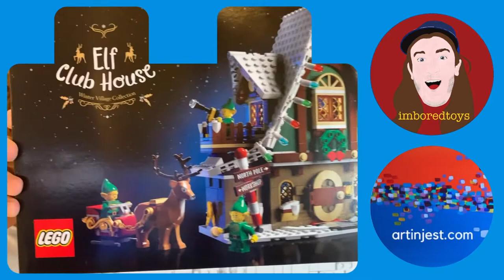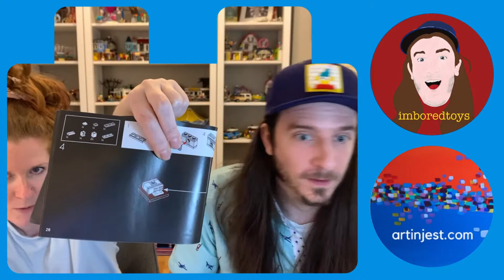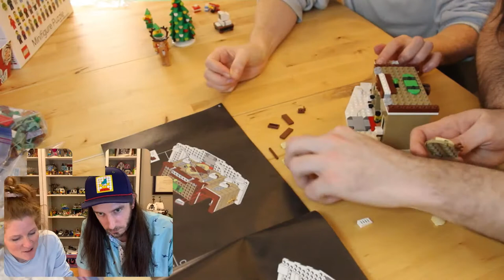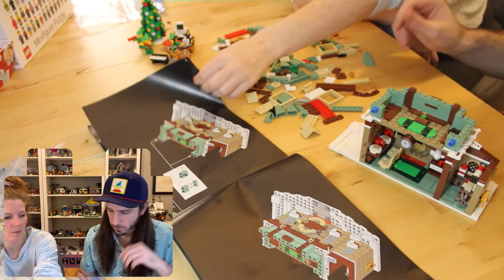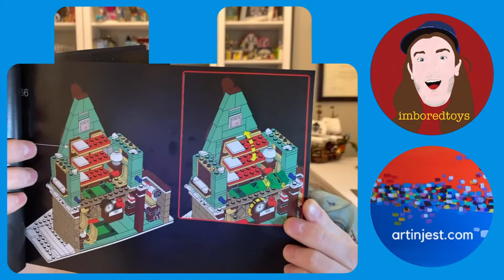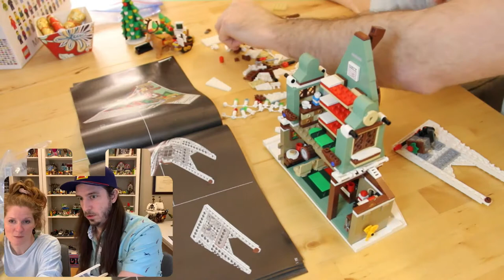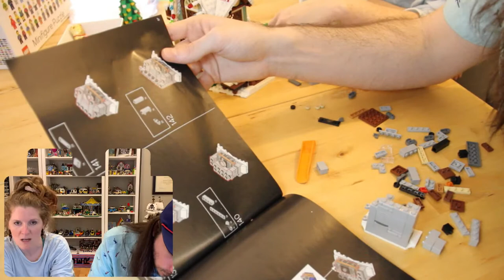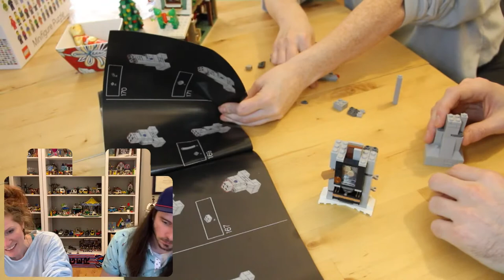LEGO livestream: Elf Club House!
The LEGO Elf Club House set 10275 has the most adorable little elf play features! A functioning waffle dispenser... a knock-you-out-of-your-bed alarm clock... and overall it's just a super nice holiday build! It took a while, but artinjest and I got through it on livestream along with our wonderful viewers! Highlights/recap video coming soon, and you can join us on Saturdays at 3pm EST as we build more LEGO and have even more fun!!